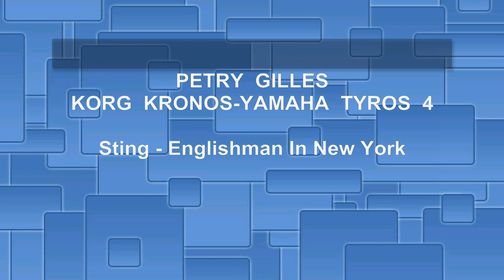Sting - Englishman In New York - YAMAHA TYROS 4 & KORG KRONOS COVER (PETRY GILLES)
Own style (TYROS4+KRONOS)
The 2 Keyboards are midi connected.
Style crée
Les 2 claviers sont reliés en midi.